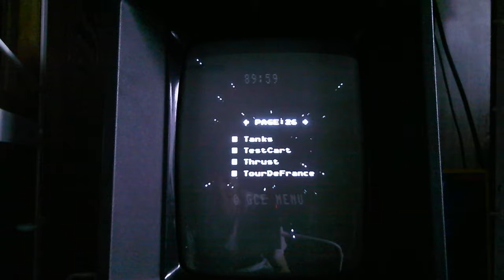Tour De France 1 10 74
Official Twin Galaxies World Record
Vectrex
I believe this game was a prototype, and only released when Smith Engineering graciously allowed their Vectrex efforts to go into the public domain. This one uses all your Vectrex Controller skills!
Performed using Richard Hutchinson's Vec-Multi Multicart